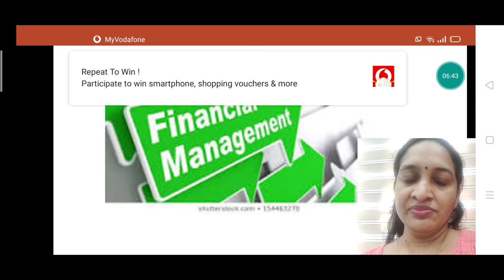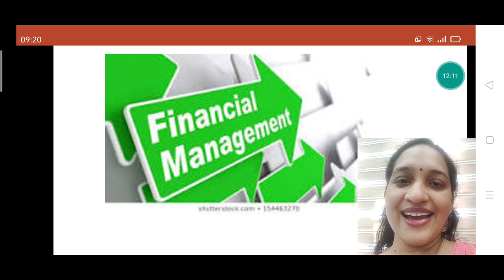Decisions of financial management4